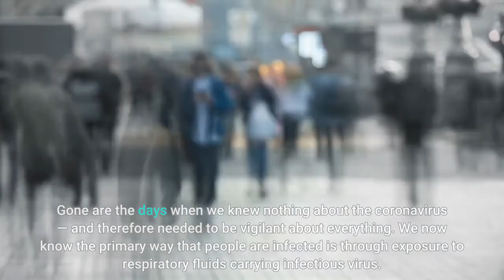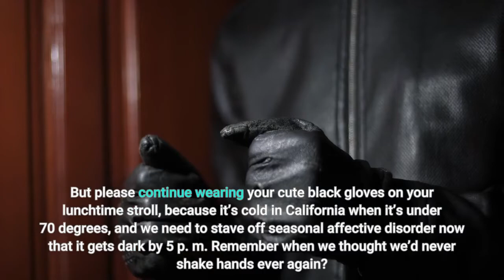8 COVID precautions you can leave behind this holiday season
Our second holiday season under the shadow of COVID-19 is right around the corner. And though the pandemic isn’t over and it’s still important to take precautions, this year, many are vaccinated, so we’re in a better starting place than we were last year. Gone are the days when we knew nothing about the coronavirus — and therefore needed to be vigilant about everything. We now know the primary way that people are infected is through exposure to respiratory fluids carrying infectious virus. This means:What does that mean for the stuff we used to do that we might not have to do anymore? The stuff we used to be scared of that might not be as scary anymore? It’s time for a reset on our COVID-19 worry-meter — as well as a word of encouragement to keep up with the latest announcements from the Centers for Disease Control and Prevention, your local health officers and trusted medical professionals — so that worrying less can come more than once a year.1. Wiping down every surface at least once a dayRemember when we thought we needed to use Lysol wipes to disinfect packaged groceries and takeout containers? We’ve since learned that the coronavirus doesn’t survive well on surfaces, so there is a low risk of spread from food products or packaging. The CDC says that it’s probably not necessary to do any extra disinfecting in general unless someone who has been in your home within the last 24 hours has a confirmed coronavirus infection. If you continue to clean your home regularly — easier said than done, sometimes — regular soap and detergents remove most virus particles on surfaces just fine. But if anyone in your household is more likely to get very sick from COVID-19, it doesn’t hurt to clean more often. And be sure to wash your hands often. Remember when we wore gloves to use the gas pump, which we imagined hundreds of possibly infected people had touched before us? The CDC now says that for the general public, gloves are not necessary unless you are cleaning or caring for someone sick. The best way to protect yourself from germs after going out is by regularly washing your hands or using hand sanitizer. But please continue wearing your cute black gloves on your lunchtime stroll, because it’s cold in California when it’s under 70 degrees, and we need to stave off seasonal affective disorder now that it gets dark by 5 p. m. Remember when we thought we’d never shake hands ever again? It’s still true that if someone has a coronavirus infection, coughs on their hand and shakes your hand — and then you put your hand near your nose, eyes or mouth — you might get infected. But if they aren’t infected, or they don’t cough on their hand, or if you wash your hands before rubbing your hands all over your face, then you should be OK. But don’t feel pressured to start shaking hands again if you thought the elbow tap was so much cooler.4.